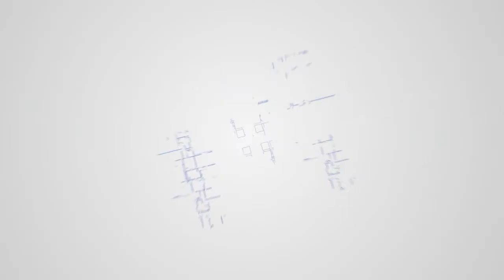අගෝස්තු 07 - දවසේ සුපුවත | Daily_Reflection | Rev. fr. Gihan Gunathilake